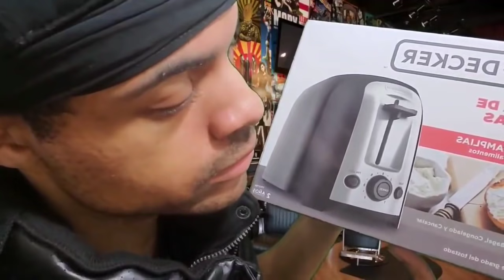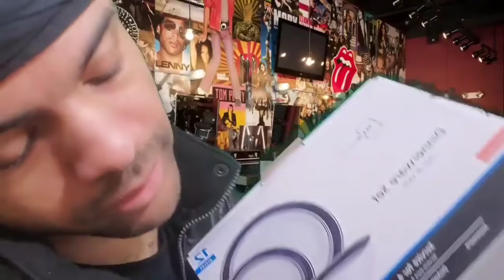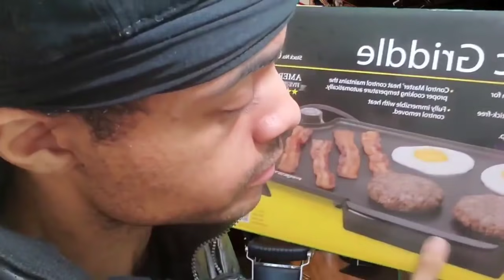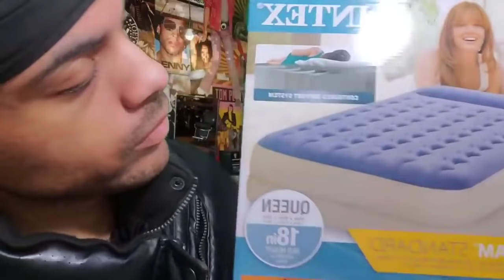HOOD ASMR MOVIE DEALER (The Movie) [5]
Install Raid for Free ✅ Mobile and PC:
and get a special starter pack 💥 Available only for the next 30 days 💥